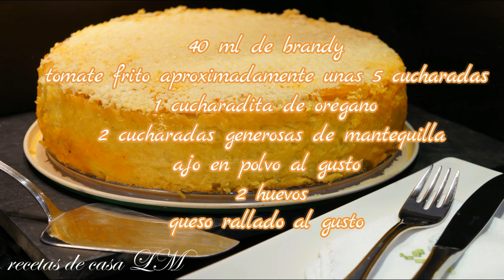4 MANERAS DIFERENTES DE PREPARAR UN PASTEL SALADO RICO Y FÁCIL